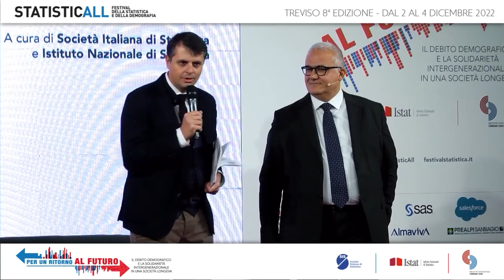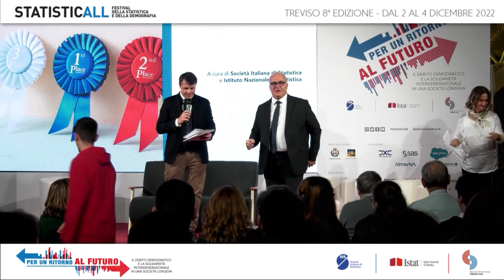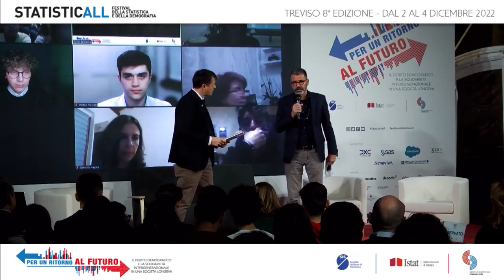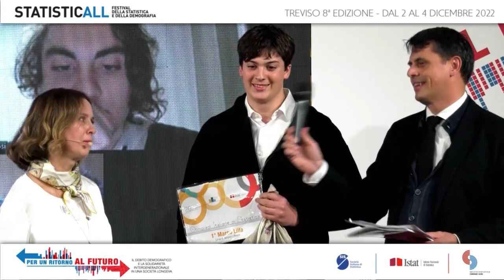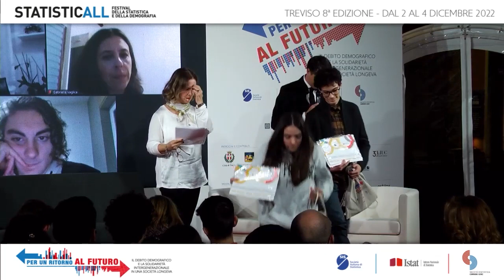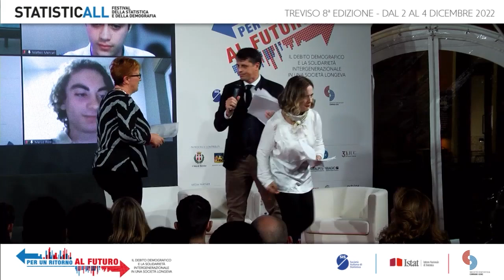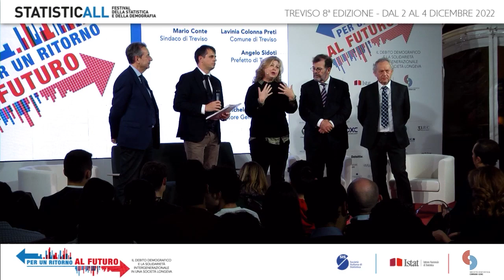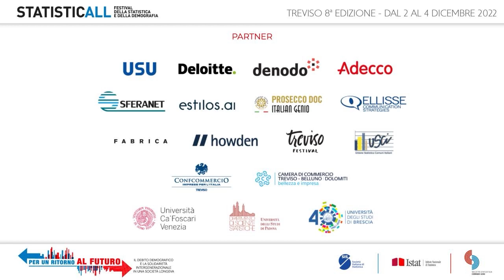Chiusura Festival e Premiazioni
Corrado Crocetta - Presidente Società Italiana di Statistica
Eugenio Brentari - Coordinatore StatisticAll
Serenella Ravioli - Istat
Giacomo Masucci - Società Statistica "Corrado Gini"
Paolo Mariani - Società Italiana di Statistica
Introduce: Michele Camisasca - Direttore Generale Istat

StatisticAll 2022, Domenica 4 Dicembre, ore 18.00